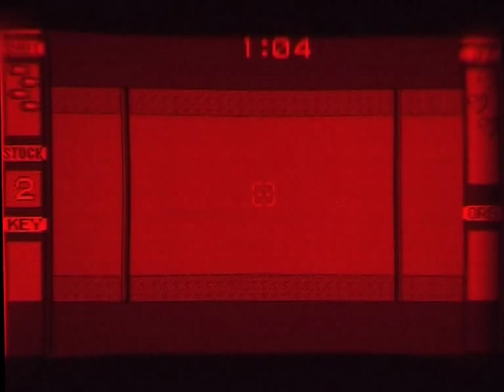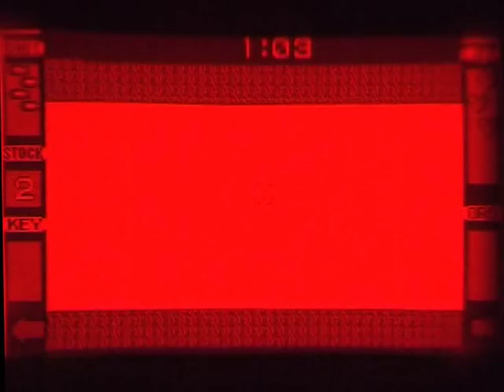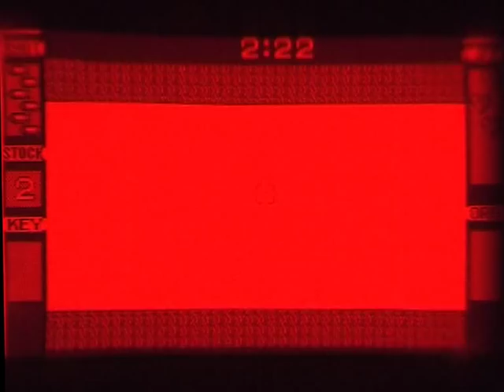Insmouse no Yakata Review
The one horror game on Virtual Boy is not horrible. It's good.